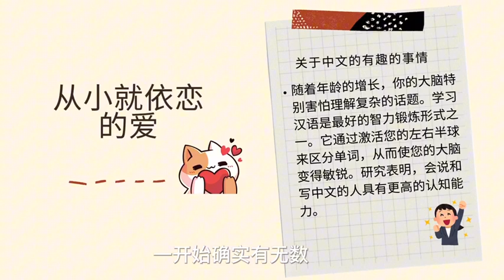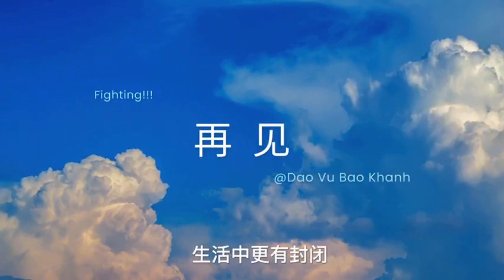学习中文或HSK带给我的机遇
作者：越南 陶武宝庆 Dao Vu Bao Khanh